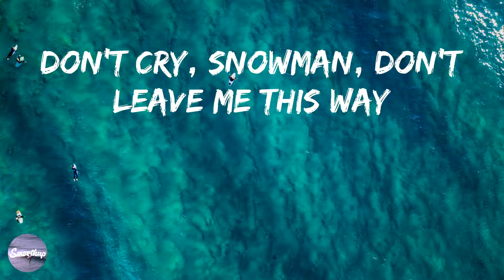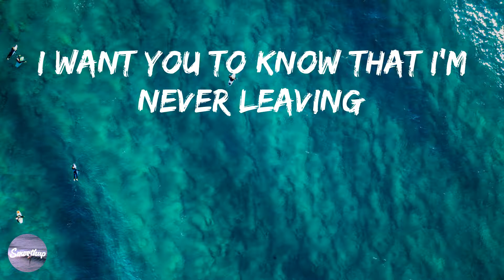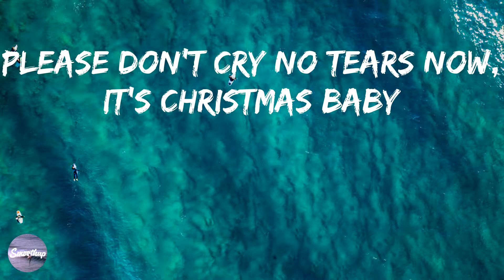Sia - Snowman (Lyrics)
📝 Snowman Lyrics

Who will catch your tears if you can't catch me, darlin'?
If you can't catch me, darlin'?
Baby
Baby